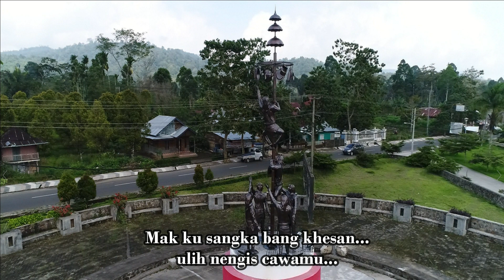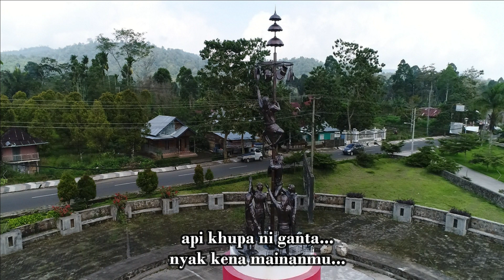lagu lampung | NGANDAN KUMBANG | cover : Selamat | Conteza Music Official | (Lirik )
Payah nyak ngandan kumbang..
ku sikham ngati ati...
nyak ngandan hati sayang...
kekalau khasan jadi..

Api haku dinana...
enggok hamu ki sungkan...
nyak milih miwang mena
jak dipikkon tanggungan.

reff !!

Mak ku sangka bang khesan...
ulih nengis cawamu...
ulih nengis cawamu...
ibakhat kinjuk kunban
nyak gogokh khadu layu...

Api haku di nana...
bupapenyin pai niku...
api khupa ni ganta...
nyak kena mainanmu...

info contact.